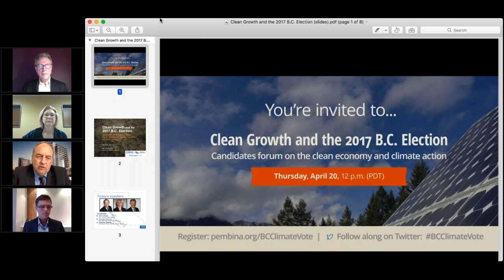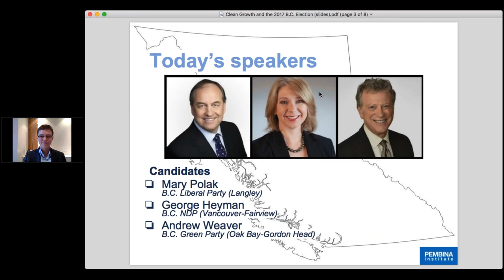Webinar: Clean Growth and the 2017 B.C. Election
On April 20, 2017, the Pembina Institute, Pacific Institute for Climate Solutions, and Clean Energy B.C. presented a public forum about the clean economy and climate action with representatives of British Columbia’s three major political parties.